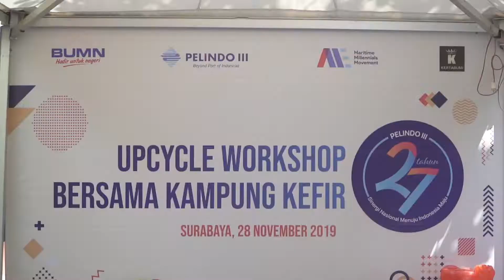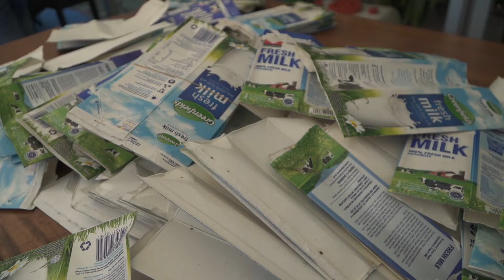One of our projects in East Java, Surabaya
Recycling workshop - how to recycle used cooking oil into a candle and soap